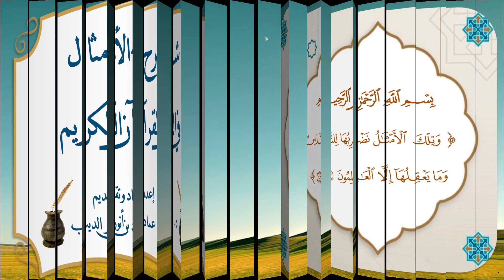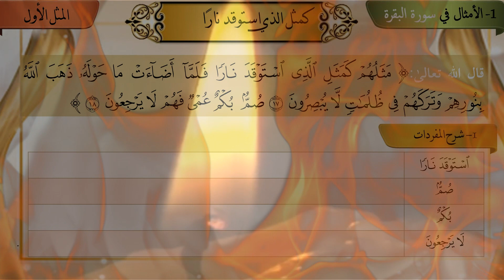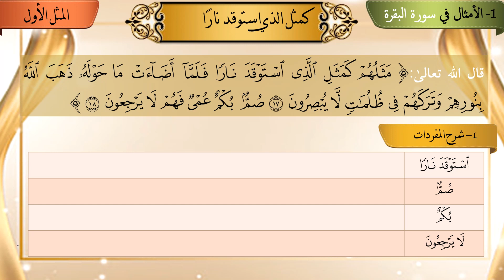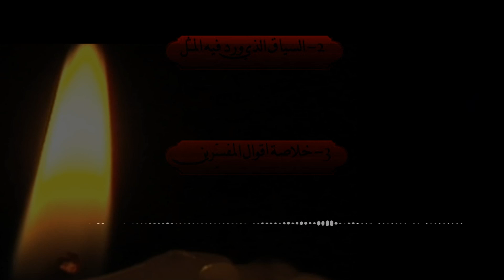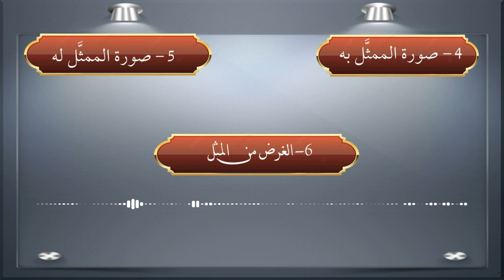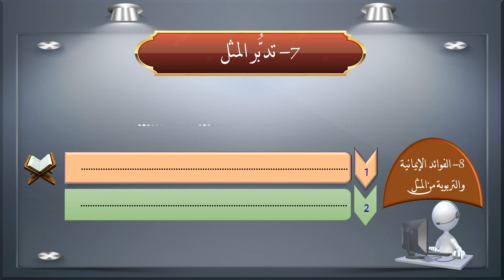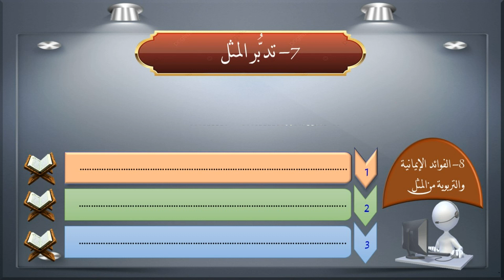6- الأمثال في سورة البقرة- كمثل الذي استوقد نارًا